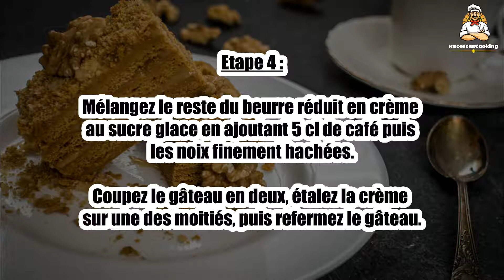Recette : Gâteau aux noix et au café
Bonjour à tous, aujourd’hui recettescooking.com vous présente la recette suivante : Gâteau aux noix et au café.

TEMPS TOTAL : 70 min
Préparation : 30 min
Cuisson : 40 min

Ingrédients :

3 oeufs
120 g de farine
100 g de sucre
150 g de beurre
15 cl de café très fort
50 g de sucre glace
50 g de noix
50 g de chocolat
250 g de fondant

Dans une casserole au bain-marie, fouettez les oeufs entiers avec le sucre jusqu'à obtention d'une mousse onctueuse assez ferme.

Etape 2 : Ajoutez la farine en pluie puis 50 g de beurre fondu, une pincée de sel, ainsi que 5 cl de café. Mélangez le tout et versez dans un moule beurré et fariné.

Etape 3 : Faites cuire à four doux 40 minutes environ.
Démoulez et laissez refroidir.

Etape 4 : Mélangez le reste du beurre réduit en crème au sucre glace en ajoutant 5 cl de café puis les noix finement hachées.
Coupez le gâteau en deux, étalez la crème sur une des moitiés, puis refermez le gâteau.

Etape 5 : Faites fondre 150 g de fondant puis parfumez-le avec le reste de café.
Etalez sur le dessus du gâteau.

Etape 6 : Faites fondre le reste du fondant avec le chocolat et étalez-le sur les côtés du gâteau, tout autour.
Décorez de noix entières.